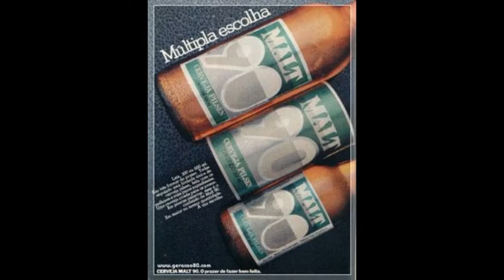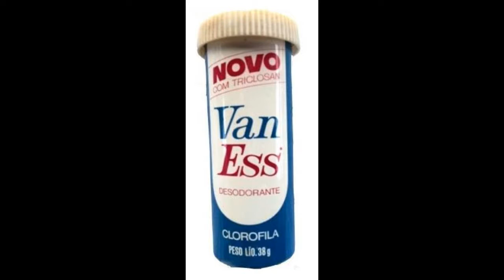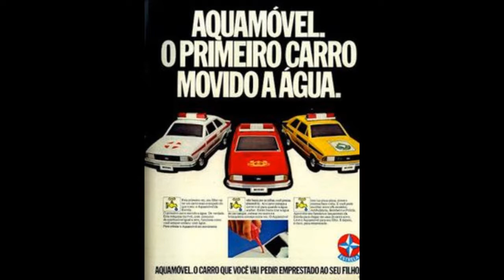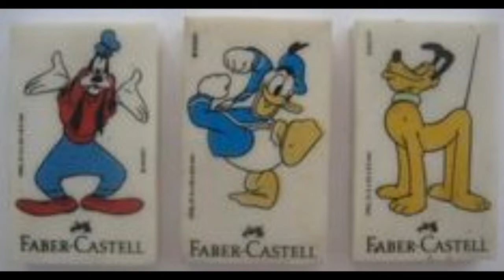LEMBRANÇAS DOS ANOS 80 03